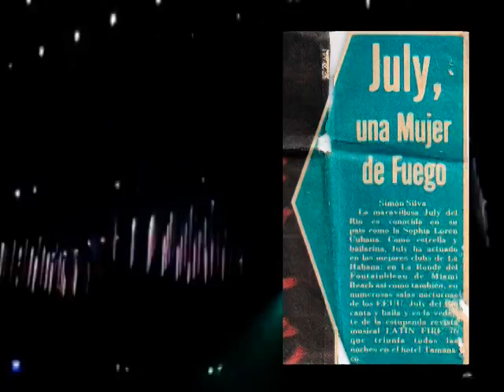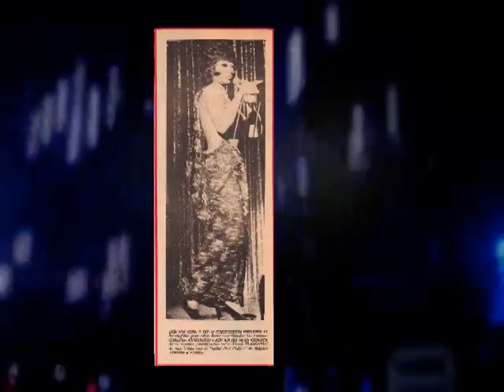JULY del RIO..."LA GRAN VEDETTE" Fotorama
TRIBUTO a LA GRAN VEDETTE..JULYdel RIO por EduarDesign